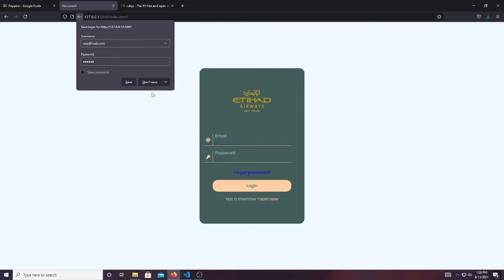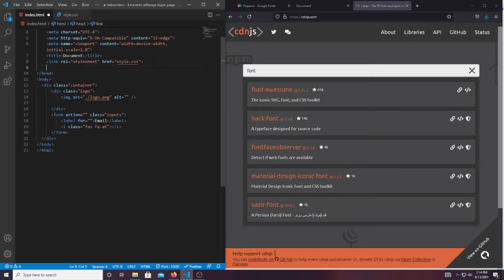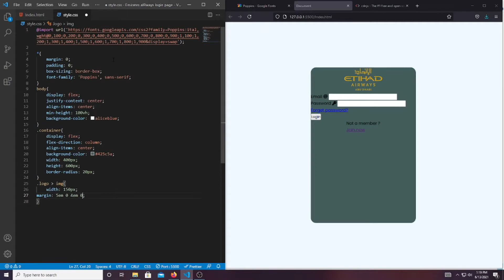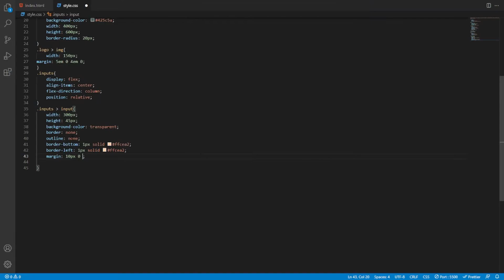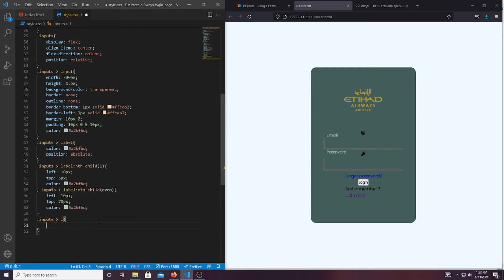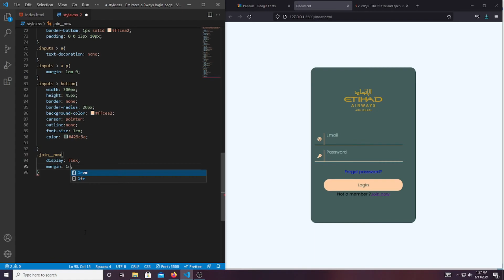𝔈𝔪𝔦𝔯𝔞𝔱𝔢𝔰 𝙻𝚘𝚐𝚒𝚗 𝚙𝚊𝚐𝚎 𝚞𝚜𝚒𝚗𝚐 𝚑𝚝𝚖𝚕 𝚊𝚗𝚍 𝚌𝚜𝚜(𝙵𝚘𝚗𝚝𝙰𝚠𝚎𝚜𝚘𝚖𝚎)| 𝚂𝚞𝚋𝚜𝚌𝚛𝚒𝚋𝚎